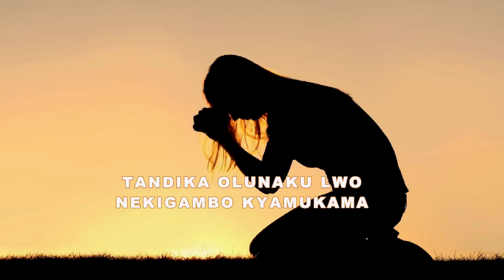THINE IS THE KINGDOM, THE POWER AND THE GLORY FOREVER